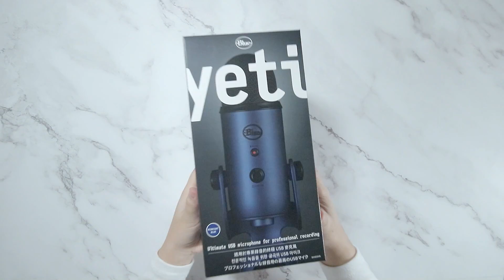음질이 넘모 좋습니다 (블루 예티)